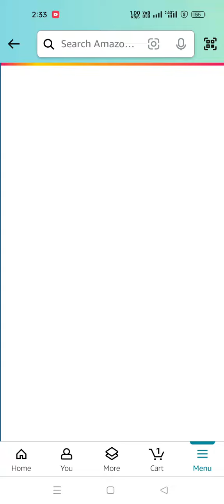How many Lord of the Rings films are there?